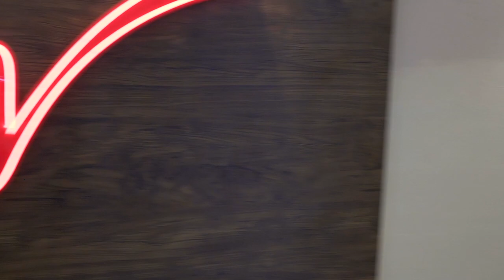Chamma Chamma|Dance Choreography ft. Janki Bodiwala|Neha Kakkar|Ikka|Bollywood dance|Tips Official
PERFORMERS - Janki Bodiwala & Divya Amarnani
CHOREOGRAPHY BY - Divya Amarnani
CINEMA BY - Anand Shukla
EDITORS - Raja Sanjay Choksi , Parth Doshi

DIRECTOR OF WAVES - Maddy Sir & M!cky Sir
STUDIO PARTNER - Waves Dance Academy (Thaltej)
CONCEPT BY - M!cky Sir

Like |Share|Subscrible  to our channel💕